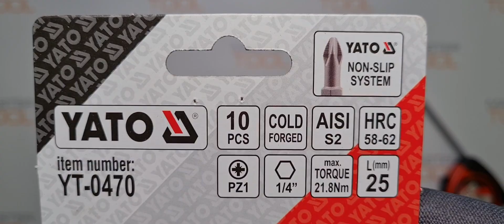Набор бит 1/4", 10 шт, PZ1, 25 мм, AISI S2, YATO, YT-0470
Товары из видео можно приобрести в наших магазинах:
OZON (дарим 100 бонусов):

Бита выступает в качестве съемной оснастки во время работы с саморезами, шурупами и винтами.

-Оптимальная геометрия дает возможность обеспечить высочайшую эффективность при завинчивании или отвинчивании.

-Биты изготовлены из высококачественного материала и имеют поверхность повышенной твердости, что гарантирует длительный срок эксплуатации.

-Данные биты относятся к типу крестовых с шестигранным хвостовиком.